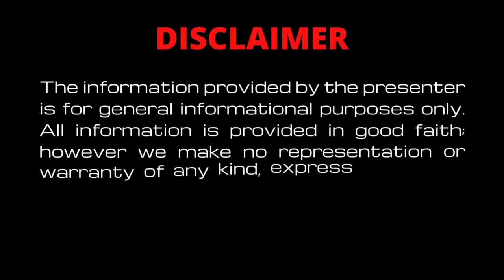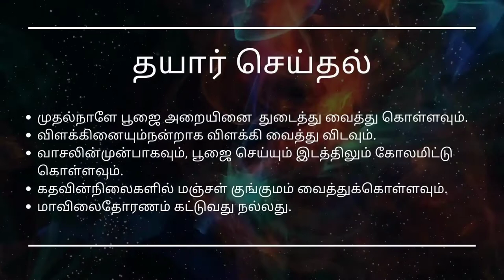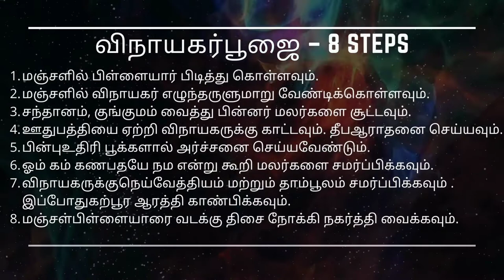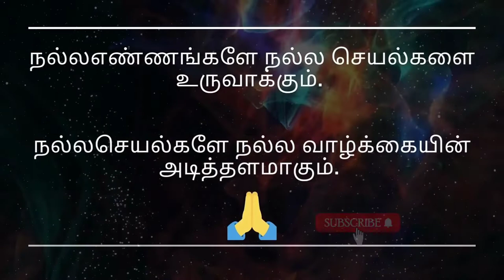ஆடி வெள்ளி | vilakku poojai seivathu eppadi | simple method (12 steps)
ஆன்மீக அன்பர்களுக்கு வணக்கம்

ஆடி மாதம்  பொதுவாக அம்மனுக்கு உகந்த மாதமாகும்.  இந்த மாதத்தில் அம்மனை வழிபடுவது மிகவும் நல்லது.  ஆடி வெள்ளிக்கிழமையில் விளக்கு பூஜை செய்வது குடும்பத்திற்கு மிக நல்லதாகும்.

அஷ்ட ஐஸ்வர்யங்களையும் செல்வ செழிப்பையும் தர வல்ல மகா லக்ஷ்மிக்கு வெள்ளிக்கிழமையில்  விளக்கு பூஜை செய்து வழிபடவேண்டும்.

விளக்கு பூஜைக்கு தேவையான பொருட்கள்

மஞ்சள், குங்குமம், மல்லிகை பூ , ரவிக்கை துணி, வளையல் , வெற்றிலை பாக்கு, பழம்  ஆகும்.  நெய்வேத்தியத்திற்கு ஏதேனும் ஒரு இனிப்பான உணவு அதாவது சர்க்கரை பொங்கலோ அல்லது பால் பாயாசமோ தயார் செய்து கொள்ளவும்.

தயார் செய்தல்

முதல் நாளே பூஜை ரூமை துடைத்து வைத்து கொள்ளவும்.
விளக்கினையும் நன்றாக விளக்கி வைத்து விடவும்.
வாசலின் முன்பாகவும், பூஜை செய்யும் இடத்திலும் கோலமிட்டு கொள்ளவும்.
கதவின் நிலைகளில் மஞ்சள் குங்குமம் வைத்துக்கொள்ளவும்.
மாவிலை தோரணம் கட்டுவது நல்லது.

விநாயகர் பூஜை – 8 Steps

மஞ்சளில் பிள்ளையார் பிடித்து கொள்ளவும்.
மஞ்சளில் விநாயகர் எழுந்தருளுமாறு வேண்டிக்கொள்ளவும்.
சந்தானம் குங்குமம் வைத்து பின்னர் மலர்களை சூட்டவும்.
ஊதுபதியை ஏற்றி விநாயகருக்கு காட்டவும்.  தீப ஆராதனை செய்யவும்.
பின்பு உதிரி பூக்களால் அர்ச்சனை செய்யவேண்டும்.
ஓம் கம் கணபதயே நம என்று கூறி மலர்களை சமர்ப்பிக்கவும்.
விநாயகருக்கு நெய்வேத்தியம் மற்றும் தாம்பூலம் சமர்ப்பிக்கவும் .  இப்போது கற்பூர ஆரத்தி காண்பிக்கவும்.
மஞ்சள் பிள்ளையாரை வடக்கு திசையை நோக்கி நகர்த்தி வைக்கவும்.

விளக்கு பூஜை – 12 Steps

1. வாழை இலையில் பச்சை அரிசி சிறிதளவு எடுத்துக்கொள்ளவும்.
2. அதன் மேல் குத்துவிளக்கை வைக்கவும்.
3. விளக்கிற்கு சந்தானம் குங்குமம் வைத்து மல்லிகை பூ மாலை சூட்டவும்.
4. நல்ல எண்ணெய் உற்றி விளக்கு ஏற்றவும்.
5. விளக்கிற்கு முன்பாக ரவிக்கை துணி, கண்ணாடி வளையல்கள், மஞ்சள், குங்குமம், மஞ்சள் கயறு  வைக்கவும்.
6. ஏற்றிய குத்து விளக்கில் லட்சுமி தேவியை எழுந்தருளுமாறு வேண்டவேண்டும்.
7. ஊதுபதியை ஏற்றி விளக்கிற்கு காட்டவும்.  தீபம் காட்டவும்.
8. பின்பு உதிரி பூக்களால் அர்ச்சனை செய்யவேண்டும்.
9. பின்பு 108 போற்றிகளால் குங்குமம் அல்லது பூக்களால் அர்ச்சிக்கவும்.
10. அடுத்தபடியாக நெய்வேத்தியம் சமர்ப்பிக்கவும்.
11. பின்பு  லட்சுமி தேவிக்கு  தாம்பூலம் சமர்ப்பிக்கவும் .
12. இப்போது கற்பூர ஆரத்தி காண்பிக்கவும்.

நல்ல எண்ணங்களே நல்ல செயல்களை உருவாக்கும்.  நல்ல செயல்களே நல்ல வாழ்க்கையின் அடித்தளமாகும்.

நன்றி.  வணக்கம்.

List:1 விளக்கு பூஜைக்கு தேவையான பொருட்கள்
மஞ்சள்
மஞ்சள் தூள்
சந்தனம்
குங்குமம்
விளக்கு
எண்ணெய்
திரி
வாழை இலை
மல்லிகை பூ
உதிரி பூ
ரவிக்கை துணி
கண்ணாடி வளையல்
கண்ணாடி
மஞ்சள் கயிறு
ஊதுபத்தி
கற்பூரம்
வெற்றிலை பாக்கு, பழம்,
சர்க்கரை பொங்கல் (அ) பால் பாயாசம்

List:2 விநாயகர் நாமாவளிகள் அர்ச்சிக்கும்போது சொல்லவேண்டியவை

ஓம் சுமுகாய நம
ஓம் ஏக தந்தாய நம
ஓம் கபிலாய நம:
ஓம் கஜகர்ண காய நம
ஓம் லம்போதராய நம
ஓம் விநாயகய  நம
ஓம் விக்னராஜா ய நம
ஓம் காணத் பதயே
ஓம் தூமகேத வே நம
ஓம் கணாக்ஷாய நம
ஓம் பாலசந்திராய நம
ஓம் கஜானனாய நம
ஓம் வக்ரதுன்டாய நம
ஓம் சூர்ப்பகர்ணய நம
ஓம் ஹேரம்பாய நம
ஓம் ஸ்கந்தபூர்வஜாய நம